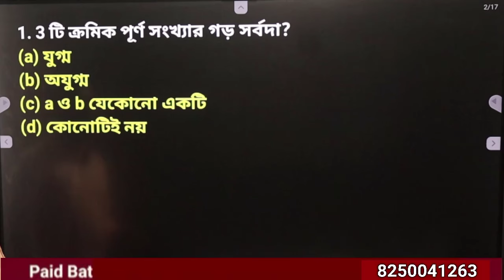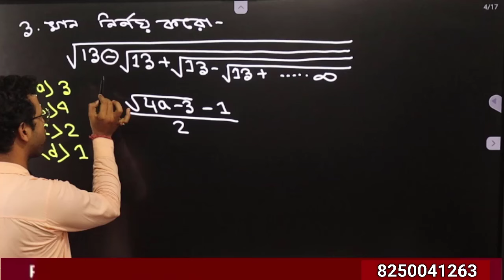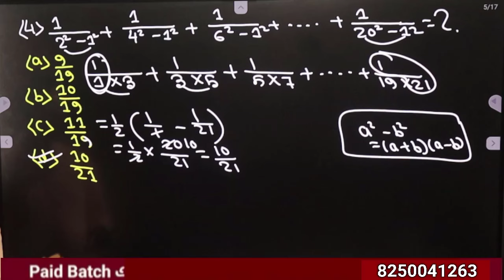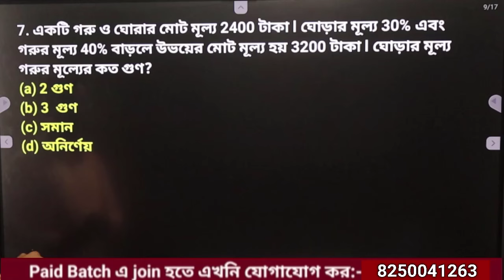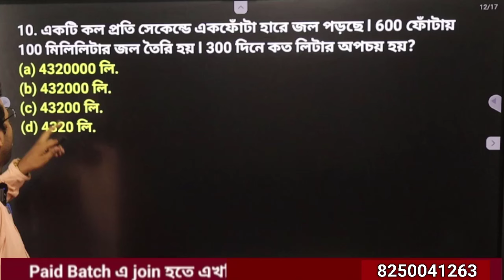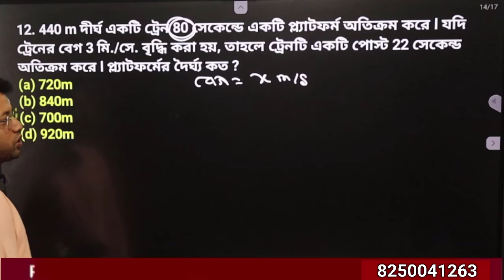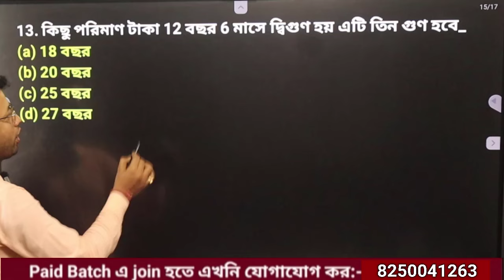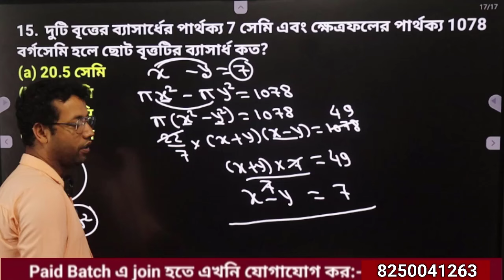MATH PRACTICE SET 24 || WBP/KP